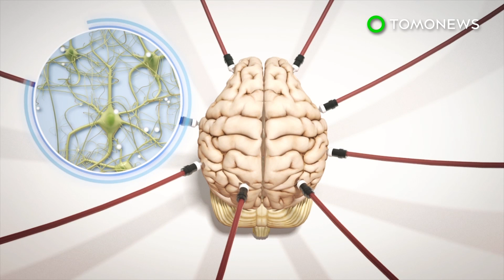돼지뇌, 몸 밖에서 36시간 동안 생존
코네티컷, 뉴해븐 — 뇌과학, 참 신비롭네요!

우리 몸 바깥에서 마음을 계속 살아있게 만드는 건 이제 더이상 공상과학이 아닐지도 모릅니다.

예일대학의 신경과학자는 동물의 몸에서 떼어낸 동물의 뇌를 36시간 동안 살아있게 유지시키는 방법을 알아냈다고 주장했습니다.

100마리 이상의 돼지의 뇌를 도살장에서 얻은 뒤, 연구팀은 4시간 동안 혈액순환을 회복시켰습니다.

이렇게 하기 위해 이들은 브레이넥스( BrainEx )라고 불리는 기계를 이용했는데요, 이는 인공피를 체온의 수준으로 데워, 이를 뇌에 주입하는 장치입니다.

전기활성은 탐지되지않았지만, 뇌파는 코마상태에 있는 인간의 뇌파와 유사함을 발견했고, 뇌세포 각각은 놀랍게도 건강했으며, 정상활동을 유지할 수 있었습니다.

의식이 있는 상태는 아니지만, 여전히 아주 생생하게 살아있었죠.

연구원들은 이론적으로는 이 기술은 영장류 심지어 인간과 같은 다른 종에도 효과가 있을 것이라고 말했습니다.

그러나 이러한 일이 일어나기 전, 과학자들은 윤리와 관련된 길고 어려운 이야기를 해야할 필요가 있을 겁니다. 왜냐하면 그러다가 이상한 문제가 모르는 사이 발생할 수도 있기 때문이죠.